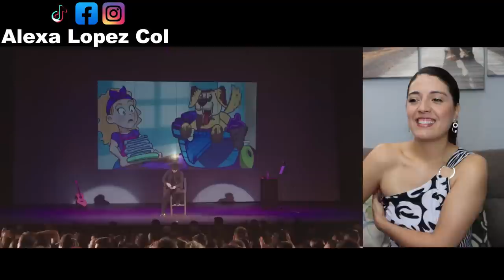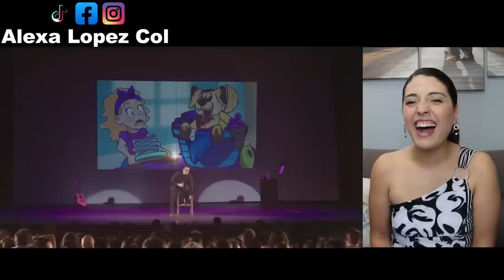Guadalajara Dia 3 - Cabareteando - COLOMBIANA REACCIONA A FRANCO ESCAMILLA!